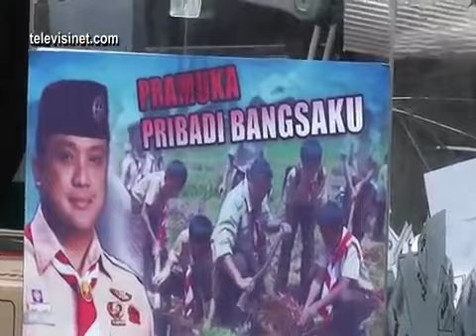Wakil Gubernur Jawa Barat Dede Yusuf - Ketua Kwarda Gerakan Pramuka Jawa Barat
Televisinet Liputan :
Salam Pramuka ...
Dede Yusuf Selaku Ketua Kwartir Daerah Gerakan Pramuka Jawa Barat dan Wakil Gubernur pada hari Selasa 25 September 2012 upacara memperingati hari Pramuka yang ke 51 tahun, Dede Yusuf memaparkan pengutaraannya di saat wawancara yang pada intinya bahwa menjadi seorang Pramuka akan memiliki keterampilan-keterampilan yang memiliki unsur pendidikan, tentu hal ini akan menjadi pembentukan sejak dini menjadi seorang pariot yang berguna.

-Televisinet.com Management-
Peliput Yang Bertugas :
a. Aby Televisinet.com

creative news program
prod.prog.2012